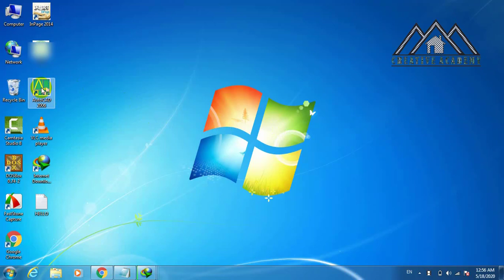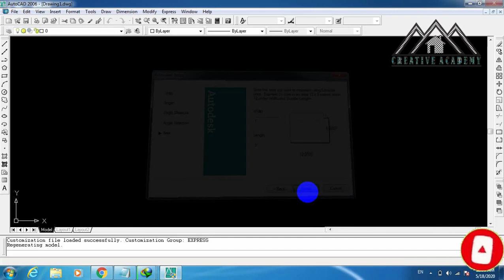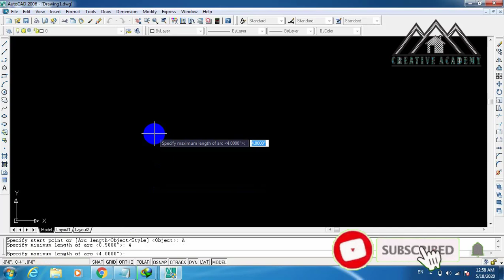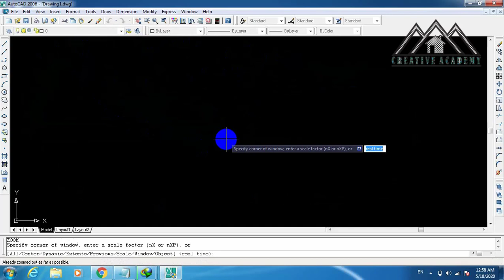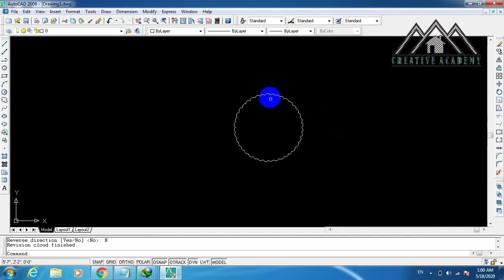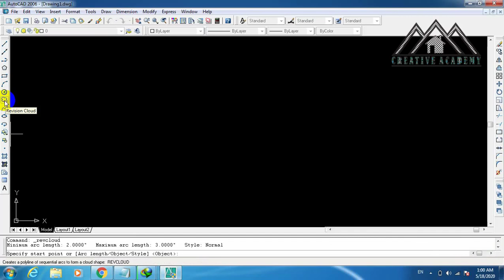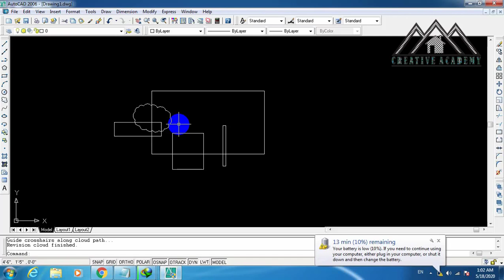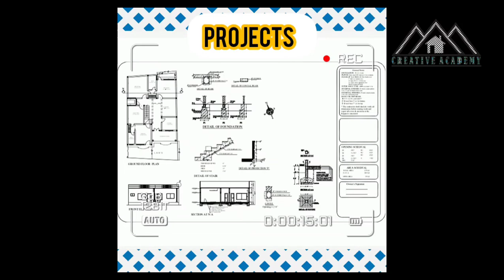#8 | How to use RevCloud Command in AutoCAD | URDU / HINDI Creative Academy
#8 | Creative Academy - How to use RevCloud Command in AutoCAD URDU / HINDi
revcloud command in autocad,
Earn Money online
Kashif Majeed
revcloud command,
revcloud autocad,
how to use cloud command in autocad,
rev command in autocad,
revcloud in autocad,
prl command in autocad,
revision cloud command in autocad,
#8 How to use RevCloud Command in AutoCAD,
AutoCAD Problems & Solutions AutoCAD Tutorials,
how to make revision cloud in autocad,
Using the REVCLOUD command in autocad 2018,
All About Revision Cloud in Autocad New Cloud Convert Object to Cloud Restore Command Box,
how to draw Revision Cloud Rectangle in autocad,
How to use command cloud in autocad-revcloud-easy cloud,

autocad full tutorial in Urdu, autocad full tutorial,
 for civil engineers, autocad for beginners, autocad tutorial
 autocad in 2 hours, best autocad tutorials, autocad
floor plan, plan in autocad, complete autocad 2D, autocad
2d drawing, autocad hindi me, autocad in hindi, best autocad video, complete
autocad tutorial, autocad 2020, autocad 2d, autocad basics, autocad drawing, autocad
 tutorial, autocad revit, autocad online, autocad toolbars, autocad 2018, autocad for,
 autocad tutorials, autocad mechanical, in autocad, of autocad®, how to make floor plan,
the autocad, Autocad complete tutorial, autocad 2006, autocad 2006 crack, autocad 2006 download,
 how to download autocad 2006, how to download and install autodesk autocad 2006, how to activate
 autocad 2006, descargar e instalar autocad 2006, download autocad 2006 full crack, floor plans in
 autocad 2006, whats new in autocad 2006, how to install autocad 2006, how to use autocad 2006, autodesk
 autocad 2006, como descargar e instalar autocad 2006, como empezar dibujar en autocad 2006, como hacer
circulos en autocad 2006, curso basico completo de autocad 2006, curso para principiantes de autocad 2006